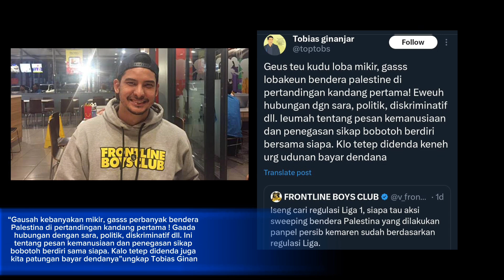PANPEL PERSIB HIMBAU BOBOTOH JANGAN BAWA BENDERA PALESTINE